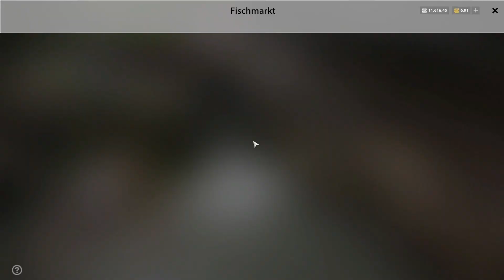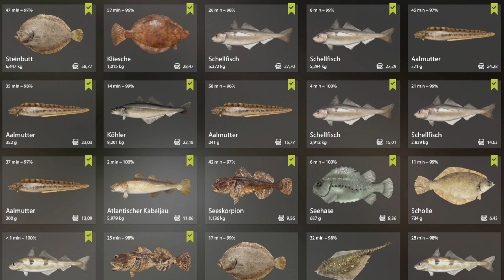Festhalten! UL am Nordmeer! | Europäisches Nordmeer | Russian Fishing 4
Hier findest Du Tests, Tipps & Tricks rund um die Angelsimulation Russian Fishing 4. Petri und kapitale Fische! Es wird heiß, richtig heiß! Also maximal, denn es geht mal wieder an unsere selbst auferlegte Ultralight-Challenge. Nur mal schauen, was so geht ... schön und gut. ABER am Nordmeer? Das wird grausam, das wird spannend (und zwar für unser Setup), das geht an die Substanz. Na dann, lasst uns am besten gleich damit anfangen! Viel Spaß beim Video! :)

Keep rockin!
Euer Rockoon 🦝